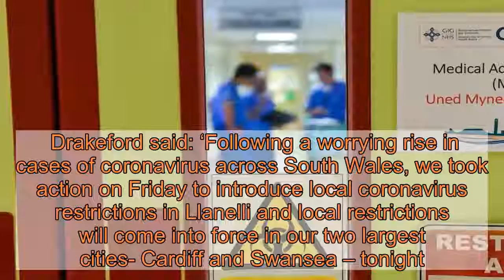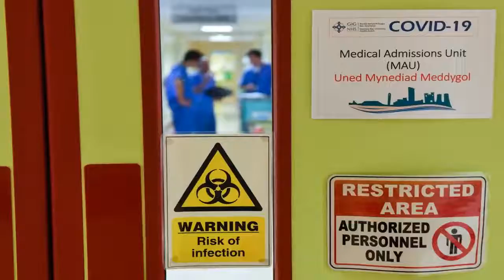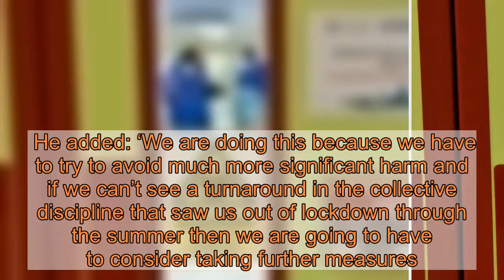Wales puts another three areas into local lockdown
Three more counties in Wales are being placed in lockdown from tomorrow due to the rising number of coronavirus cases.   Wales’ First Minister Mark Drakeford confirmed today that Neath Port Talbot, Vale of Glamorgan and Torfaen will be subjected to localised Covid-19 restrictions from 6pm on Monday.   The new rules are expected to affect more than 350,000 people, and now mean more than 1,800,000 people, around 60% of Wales’ population, will be under lockdown from Monday night.  The restrictions prevent people from entering or leaving the areas without a reasonable excuse. Residents are also not allowed to meet indoors with anyone they do not live with.    It comes just as a local lockdown will begin in Cardiff and Swansea, Wales’ biggest cities, from 6pm this evening.   Drakeford said: ‘Following a worrying rise in cases of coronavirus across South Wales, we took action on Friday to introduce local coronavirus restrictions in Llanelli and local restrictions will come into force in our two largest cities- Cardiff and Swansea – tonight.  ‘We are now taking further action and placing three more areas under local restrictions in South Wales – Neath Port Talbot, Torfaen, and the Vale of Glamorgan – because we are seeing rising rates in these three areas.  ‘Introducing restrictions in any parts of Wales is always an incredibly difficult decision for us to make. But we’re acting to protect people’s health and to try and break the chain of transmission and stop the situation from getting worse.’  Restrictions are also currently already in place across Blaenau Gwent, Bridgend, Caerphilly, Merthyr Tydfil, Newport, and Rhondda Cynon Taf.  On Saturday, there were a further 370 confirmed cases of Covid-19 in Wales, bringing the total in the country to 22,584. Public Health Wales said three further deaths had been reported, with the nation’s total increasing to 1,612.  Health Minister Vaughan Gething told BBC Breakfast on Saturday that the situation was ‘real and very serious’, with coronavirus transmission driven by households mixing indoors and in pubs.  He said that there had also been some imported coronavirus transmission, mainly from European holidays. Gething warned that if there was no improvement the Welsh Government will need to consider further restrictions.  He added: ‘We are doing this because we have to try to avoid much more significant harm and if we can’t see a turnaround in the collective discipline that saw us out of lockdown through the summer then we are going to have to consider taking further measures.’